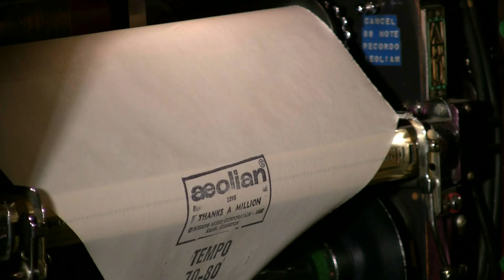Thanks a Million - Cook - Ampico Lexington 88n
Played by J. Lawrence Cook  from "Thanks A Million"  1935